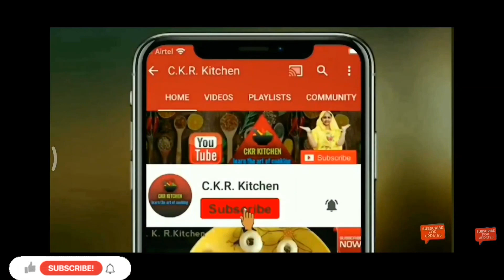करवा चौथ स्पेशल प्रेशर कुकर में 10 मिनट में राजस्थानी जौ दलिया गुड़ की पौष्टिक लापसी lapsi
Welcome To @CKRKitchen  🙏प्रेशर कुकर में 10 मिनट में राजस्थानी पारंपरिक जौ दलिया और गुड़ की पौष्टिक और स्वादिष्ट लापसी|sweets|Indian sweet recipe| Lapsi|traditional mithai|Traditional Sweet||Indian Sweet Recipe
Quick And Easy By Chandrakanta Rajpurohit

2)नाना जी और उनके मित्र ने बनाई राजस्थान की पारंपरिक उपलो पर बनने वाली बाटी। Rajasthani Bati Recipe

3)Moong dal papad|moong dal papad banane KI vidhi|How to make dal ke papad |मूंग दाल के पापड़

4)राजस्थानी पारंपरिक तरीके से बनाएं मैदा के खिचिया| 100 साल पुराने तरीके से मैदा के पापड़ बनाना सीखें

5)इस विधि से बनाएंगे गुंदा कैरी का आचार 100% पूरे साल नहीं होगा खराब। Rajasthani Gunda Pickle Recipe

To know more about the other recipes, follow

🌸🌸🌸🌸🌸🌸🌸🌸Message🌸🌸🌸🌸🌸🌸🌸🌸
Drop Your feedback in the comment box Below👇🏻
If you Like the Recipe then :